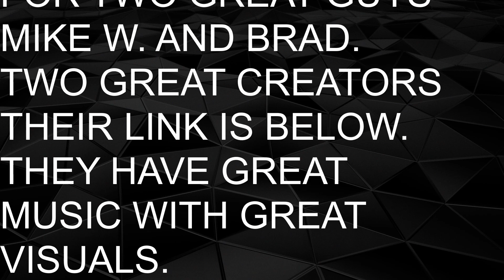JEANNE BLACK sings HE'LL HAVE TO STAY